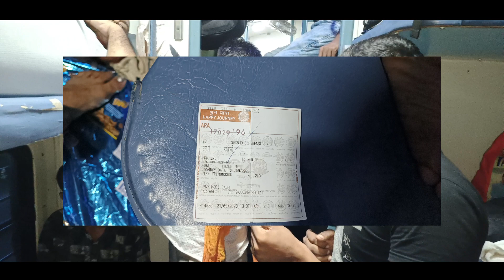सावधान ! जब टीटी बिना टिकट दिए ट्रेन में यात्रियों से पैसा वसूल रहा था तो क्या हुआ देखें